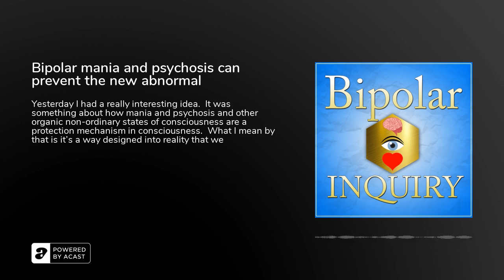Bipolar mania and psychosis can prevent the new abnormal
Mania and psychosis as human design to prevent coercive conditioningNot believing the consensus reality that the leader is trying to createMania, psychosis and depression as manifestations of the human psyche to ensure ideas can't get too narrowSometimes ideas come out of nowherePeople will keep experiencing visionary statesEgo collapse and the opportunity to transform